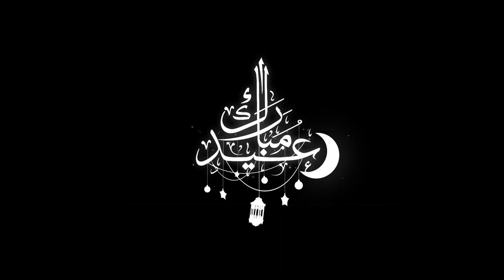07 - Golden Element Eid Mubarak - Alpha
07 - Golden Element Eid Mubarak - Alpha

RAMADAN KAREEM 4K BACKGROUND - ISLAMIC BACKGROUND VIDEO NO COPYRIGHT - RAMADAN MUBARAK 2021